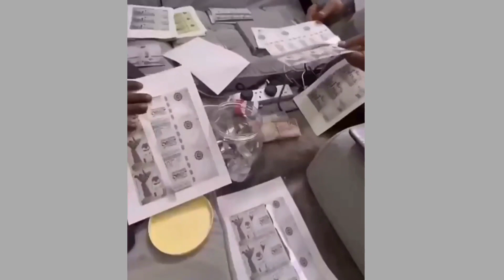సౌదీ అరేబియా లో 500,100 రియల్స్ దొంగ నోట్లు || పుచ్చకాయ లో మాదకద్రవ్యాలు రవాణా || Saudi Telugu News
సౌదీ అరేబియా కీ సంబంధించిన
1.visa stamping service
2.Work visa stamping
3.family multiple visa stamping
4.Business visa stamping
5.international flight ticket (low price)
6.Emigration
7.passport renewal and new passport apply
Etc

కోసం మా ట్రావెల్స్ నీ సంప్రదించండి...
ST TOURS AND TRAVEL'S
NEAR ITI CIRCLE, KADAPA, ANDHRAPRADESH..

సౌదీఅరేబియాలో సంబంధించిన వివరాలు కోసం మా face book page నీ like చేయండి..